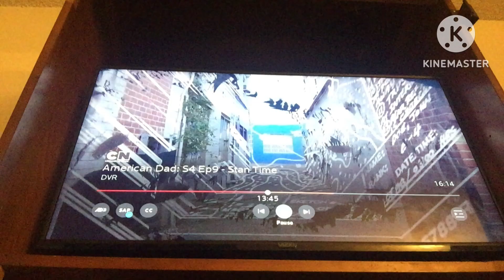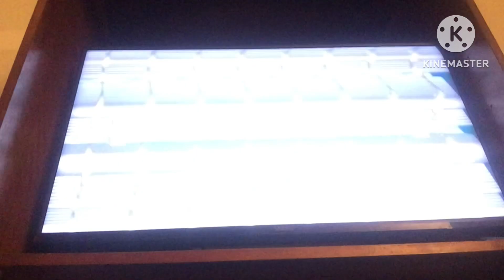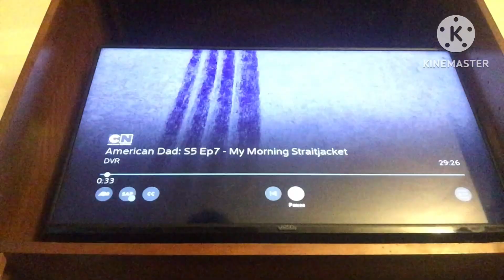Adult Swim Bumps and Commercials: Monday, January 9th, 2023